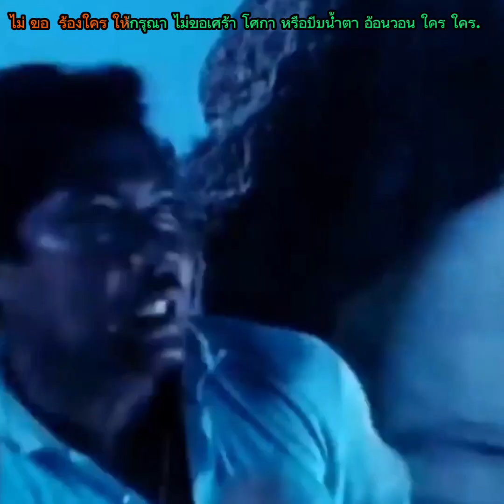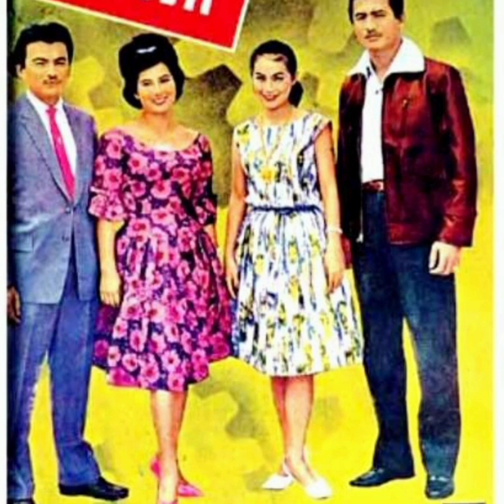จําเลยรัก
จำเลยรัก (2506)

มิตร ชัยบัญชา , พิศมัย วิไลศักดิ์   นำแสดง
ต้นฉบับ เพลงประกอบภาพยนตร์
สวลี ผกาพันธ์ุ  ขับร้อง

 สุนารี ราชสีมา , ร้อง

..เจ็บแค้นเคืองโกรธ โทษฉันไย
ฉันทํา อะไรให้เธอเคืองขุ่น
ปรักปรํา ฉันเป็นจําเลยของคุณ
นี่หรือพ่อนักบุญ แท้จริง คุณคือคนบาป

..ไม่ขอคุกเข่า เฝ้าง้องอน
แม้ใจ ขาดรอน ขอตายดีกว่า
ไม่ขอ ร้องใครให้กรุณา
ไม่ขอเศร้าโศกา หรือบีบน้ำตา อ้อนวอนใคร ใคร

~เชิญคุณลงทัณฑ์บัญชา
จนสมอุรา จนสาแก่ใจ
ไม่มีวันที่ฉันจะร้องไห้ ร่ำไร
เพราะฉันมิใช่หญิงเจ้าน้ำตา..

..กักขังฉันเถิด กักขังไป
ขังตัว อย่าขังหัวใจดีกว่า
อย่าขัง หัวใจให้ ทรมา
 ให้ฉันเศร้าโศกา เหมือนว่าฉันเป็นเช่นดังจําเลย..

ดนตรี